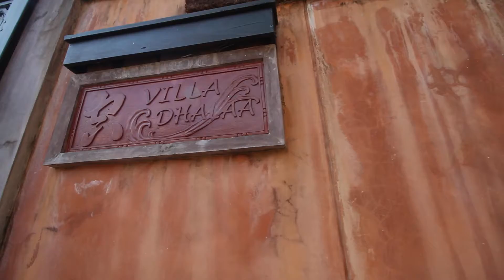Alanta Villa Koh Lanta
Alanta Villa Koh Lanta - Hotel Review - walkaround this nice Pool Villa. 2 Bedroom, open living area. Great place
if you would like to stay there, here is the

My Equipment:
GoPro HERO4 Black
Parrot Bebop Drone